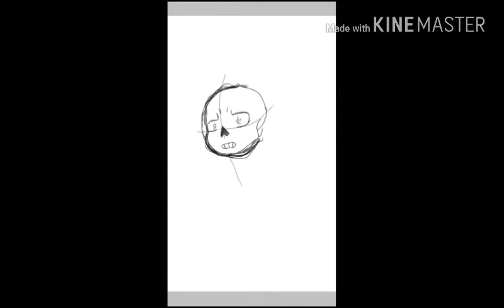Glichtale: Sans and Azri